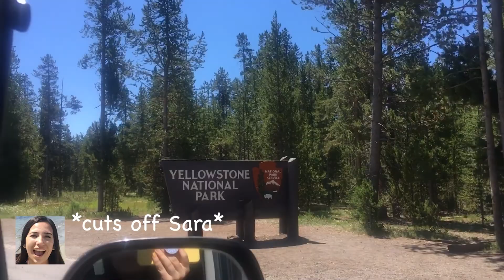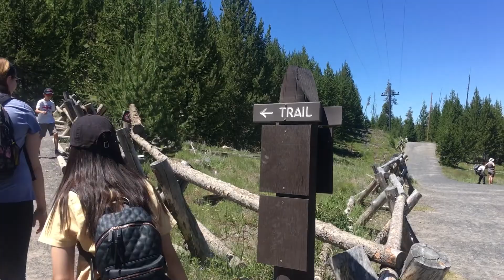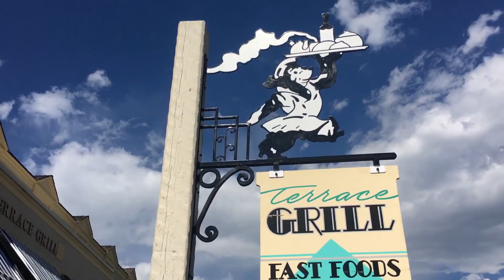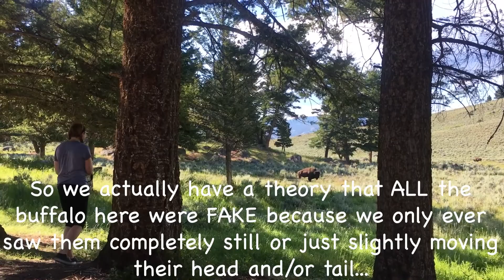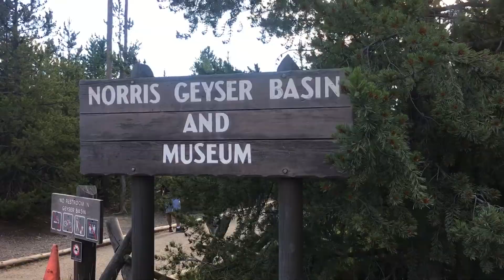YELLOWSTONE NATIONAL PARK PART 2| ROAD TRIP VLOG DAY 14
We are doing an 11,000 mile road trip in 49 days! We are driving a 2006 Scion xB starting in California and hitting Seattle, Banff, Yellowstone, Chicago, Niagara Falls, New York City, Washington DC, Atlanta, New Orleans, the Grand Canyon, and everything in between!

Anything is appreciated, but if you can’t donate, simply watching and sharing our videos helps a lot! :)

Our Gear:
Canon EOS Rebel t5
Go Pro Hero Session 5
iPhone 6/6s